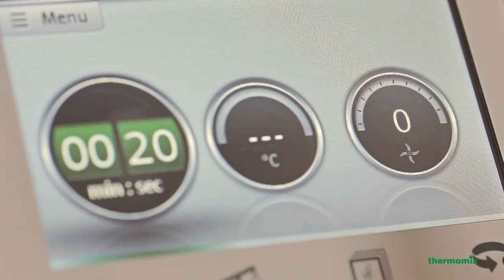Thermomix ® TM5: Jak mlít (CZ)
S výkonným motorem a Funkcí Mletí usnadní nový Thermomix ® vaši práci v kuchyni.

S Thermomixem ® TM5 můžete nyní mlít různé typy zrn, což vám usnadní přípravu vašich oblíbených receptů.

Nepřetržitá, řízená rychlost ostří Thermomixu vám umožňuje mletí ingrediencí během několika sekund: kávu, mouku, cukr a jakýkoliv typ koření.
Objevte další výhody a nové funkce Thermomixu ® TM5 a požádejte o demo na